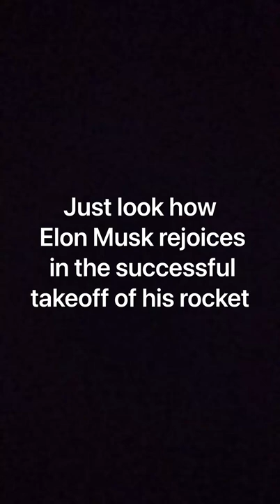Ilon Mask's reaction to the launch of the rocket